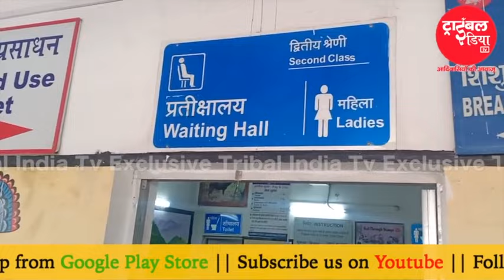महिला रेल कर्मियों ने संभाली रांची स्टेशन व पैसेंजर ट्रेन की व्यवस्था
Jharkhand Bureau
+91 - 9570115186